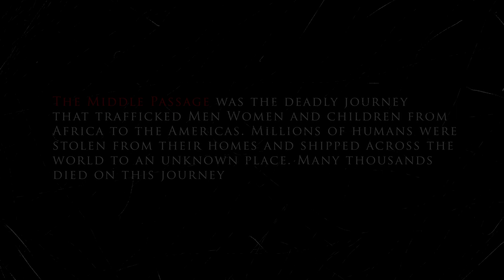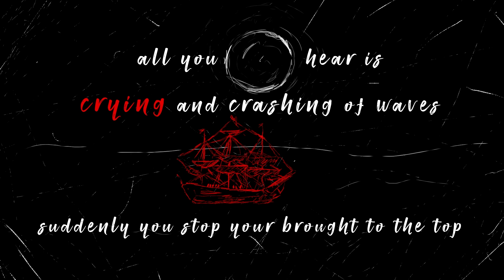Far From Home - Griot B.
A Song about the middle passage and how men and women were treated while coming to America.
School Yard Rap is a company dedicated to teaching true history through music written by Griot B.

All Music can be found on all streaming platforms.

Thank you for learning with us today!